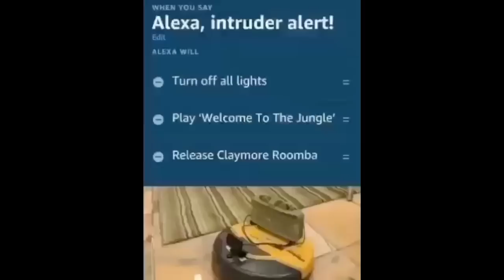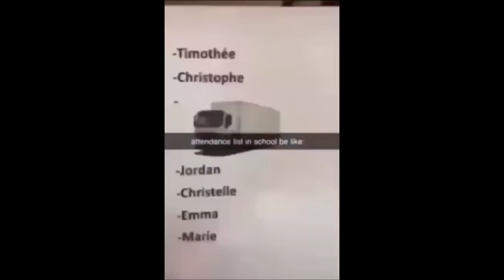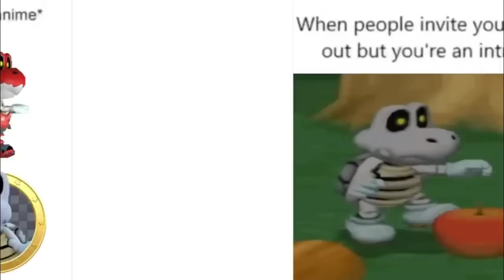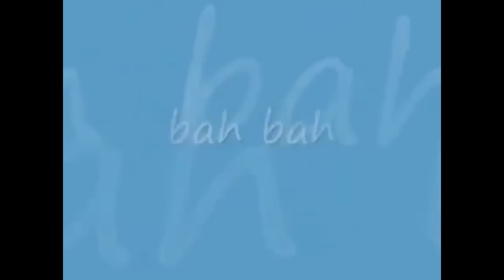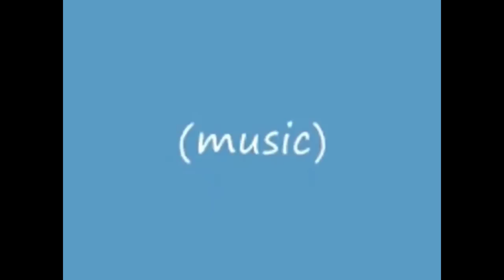Discord Memes I Used to Become a Military Threat